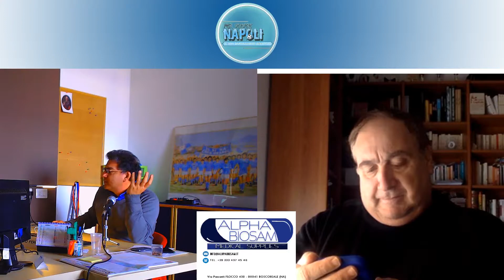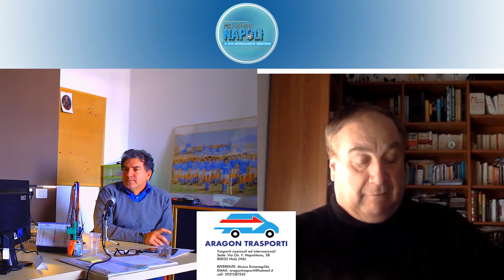Casa Menzione: La Quarantena